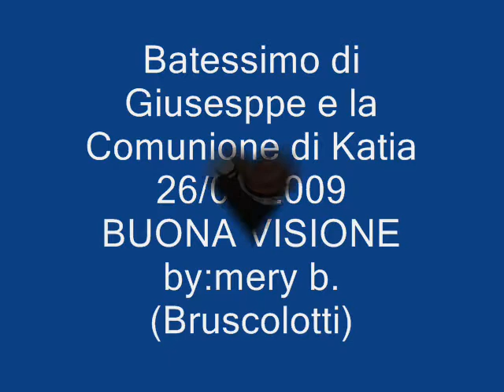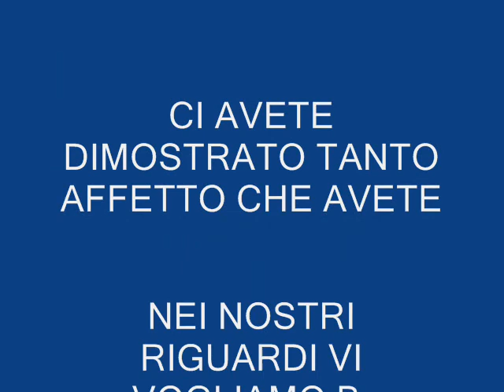Battessimo di Giuseppe e la Comunione di Katia 26/07/09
Battessimo di Giuseppe e la Comunione di Katia by mery b.Bruscolotti